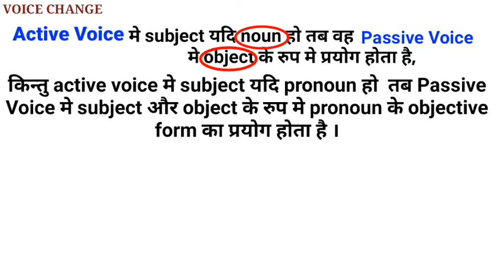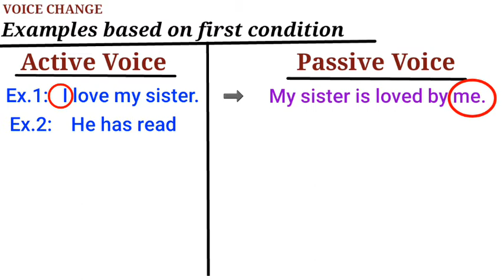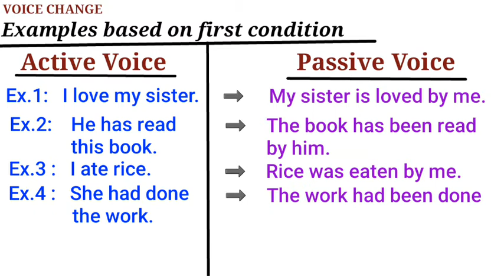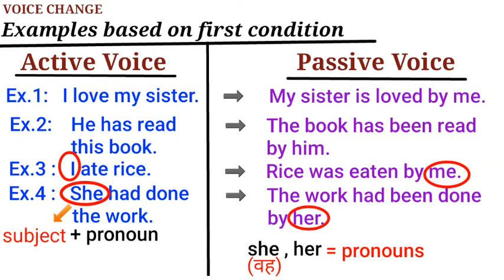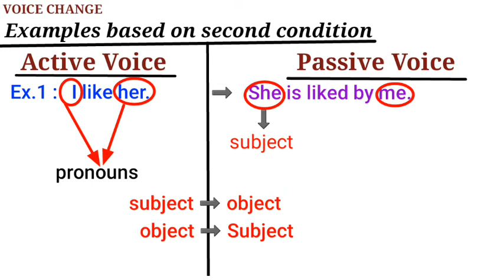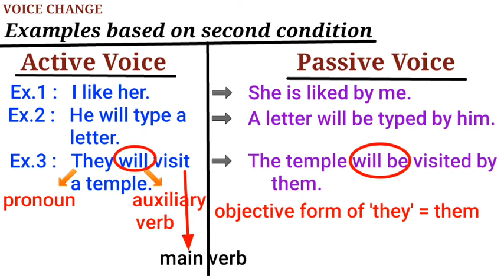Change in pronouns in voice change.| How to change pronouns in passive voice. ||STUDY CARE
In this video we had discussed about Change in pronouns in voice change and its types.
How to change a sentence from Active to Passive Voice when subject or object is a pronoun.

Time stamps

00:02  Introduction to Change in pronouns in voice change
00:11  Change of subjects in passive voice
01:05  Examples of change of pronouns on first condition
03:25  Examples of change of pronouns on second condition